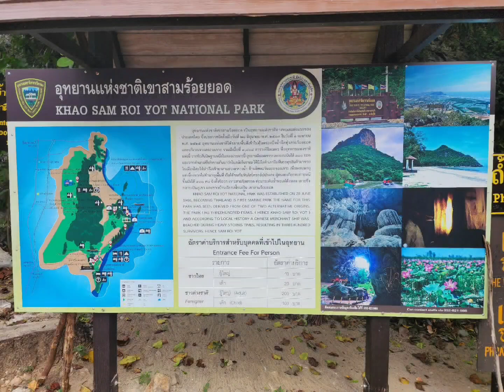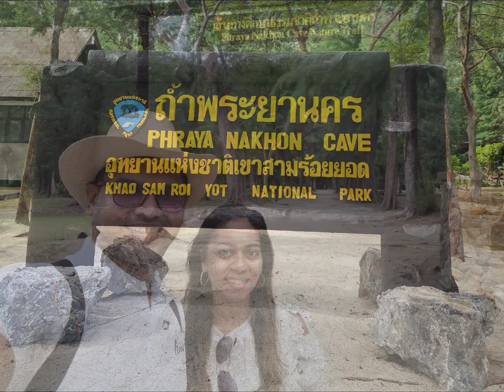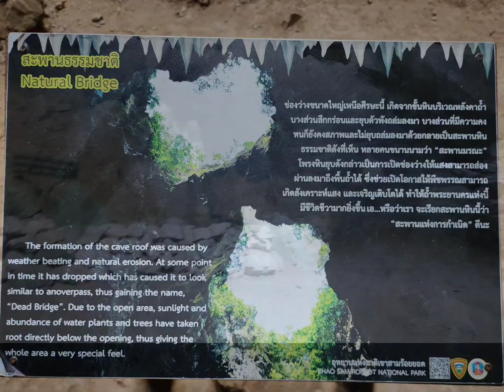Hike to Phraya Nakhon Cave in Khao Sam Roi Yot National Park, Thailand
🌿 Explore the Mysteries of Phraya Nakhon Cave in Khao Sam Roi Yot National Park! 🌿

Nestled within the breathtaking expanse of Khao Sam Roi Yot National Park in Thailand's Prachuap Khiri Khan province lies the captivating Phraya Nakhon Cave. A mere 45-minute drive from Hua Hin leads you to the quaint village of Bang Pu by the picturesque beach.

🚤 Journeying to Laem Sala Beach 🚤 Upon reaching Bang Pu, you have two enchanting options to reach the cave's vicinity. Either board a boat circling the cape to Laem Sala Beach (at a cost of 150 to 200 baht per person round trip) or embark on a 30-minute hike across the scenic hill.

🏞️ Trekking Through Nature's Beauty 🏞️ The hike unveils an incredible 430-meter trail through the forest, characterized by uneven and steep steps adorned with viewing platforms showcasing panoramic vistas of the beach, sea, and neighboring islands. Solid footwear is recommended, and ample water is a must for this roughly 30-minute ascent.

🌅 Savor the Journey 🌅 Pause at rest stops along the way to appreciate the picturesque scenery and catch your breath amidst the natural beauty that surrounds you. Take your time, savor every moment, and embrace the adventure that awaits.

👟 Prepare for Your Expedition 👟 Ensure you're equipped for the trek with sturdy footwear, sufficient water to keep hydrated, and insect repellent to ward off any unwelcome visitors. Safety and comfort are key to fully enjoying this captivating experience.

Embark on this exhilarating journey through Khao Sam Roi Yot National Park and be rewarded with the awe-inspiring wonder of Phraya Nakhon Cave—an adventure that promises both natural splendor and a touch of exploration! 🌊🌄